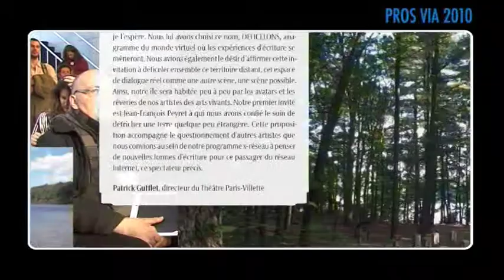Pros Via 2010 / Patch, Lancement du nouveau numéro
Patch, lancement du nouveau numéro

Au sommaire du numéro 11 - Carte blanche : Jean-François Peyret / Portofolio : Thierry de Mey / Dossier spécial Lumière : Jim Campbell, Philippe Montémont, Birdy Nam Nam, Dominique Brugère, Stéphane Gladyszewski, Kasper T. Toeplitz / Portrait : Halory Goerger et Antoine Defoort / Histoire : Théâtrophone